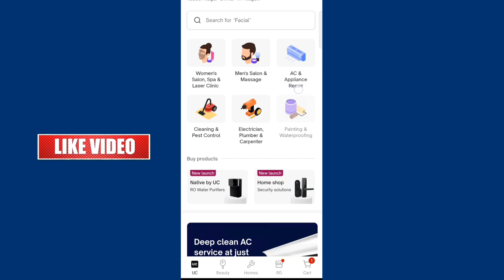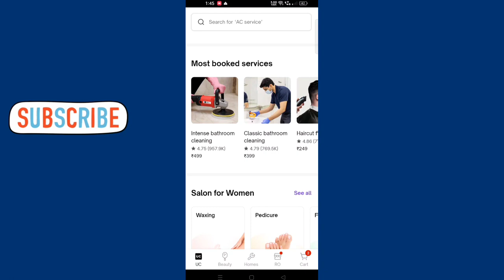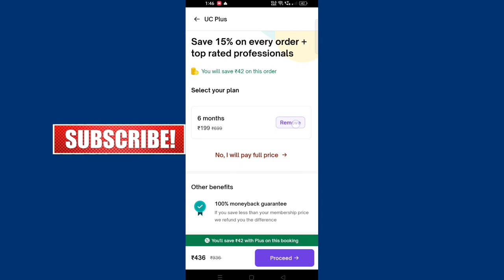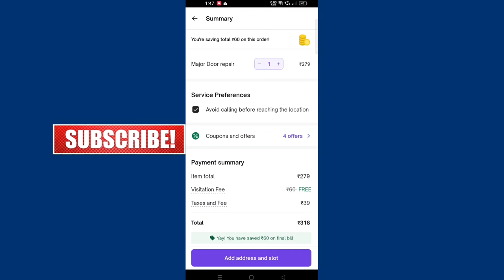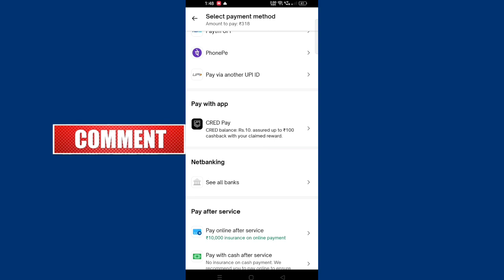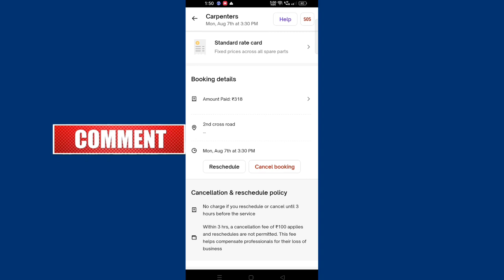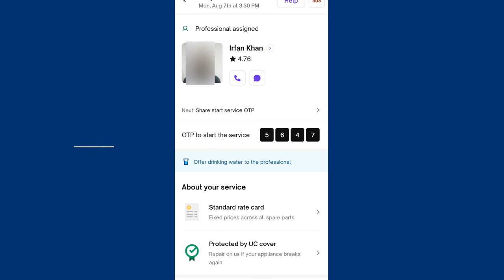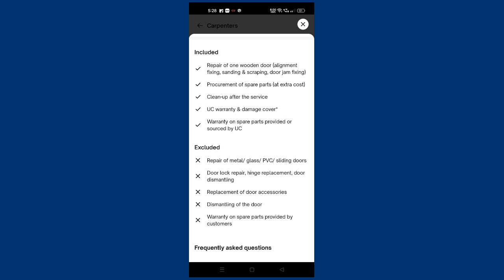how to book service in urban company (urban clap) Telugu | urban company home cleaning telugu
MY SMALL MIC LINK(UNDER ₹800)

MY BIG MIC LINK (UNDER ₹5000)

MY MOBILE FOR VIDEO SHOOTING LINK (₹24000)

My background wallpaper link (under ₹400)

my tripod link (under ₹900)

MY ANDROID TV (UNDER ₹13000)

MY samsung REFRIGERATOR link (UNDER ₹20000)

My  samsung washing machine link (under ₹17000)

MY induction cooktop LINK ( UNDER ₹2000)

my pigeon kettle link (under ₹600)